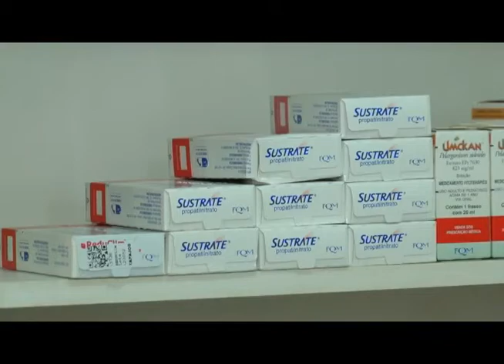MEDICAMENTOS SUEDA 04 04 13REN